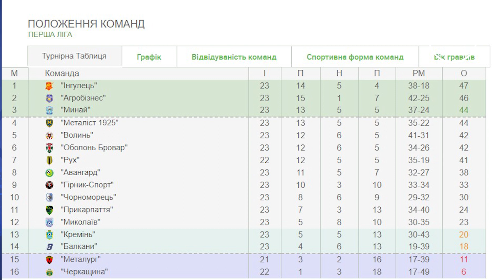Хто в УПЛ? Прорив Інгульця і Миная, Рух та Волинь без перемог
В Першій Лізі знову новий лідер! Металіст 1925 втратив перше місце, Інгулець і Минай повертаються у ТОП-3.

00:00 Перша Ліга
01:09 Миколаїв – Оболонь-Бровар
04:42 Волинь – Інгулець
06:50 Авангард – Балкани
08:06 Рух – Агробізнес
09:10 Гірник-Спорт – Агробізнес
09:52 Турнірна таблиця

Інтрига у Першій Лізі – просто космос. Рух знову не може перемогти, супергол в матчі Волинь – Інгулець і поразка команди Тлумака, Минай перемагає конкурента за УПЛ і повертається у ТОП-3.
Олександр Новак розповість про найцікавіші матчі 23 туру Першої Ліги у